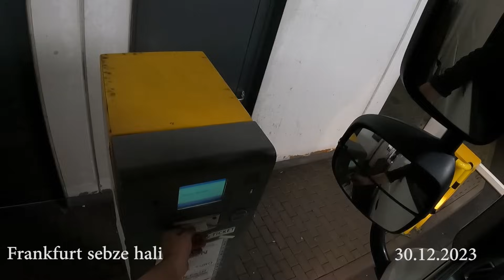KIZ KARDEŞİM NASIL TIR ŞOFÖRÜ OLDU ?